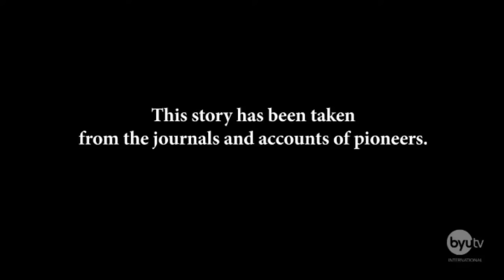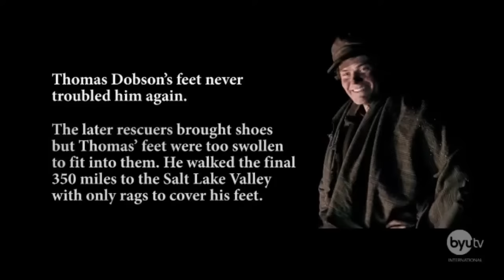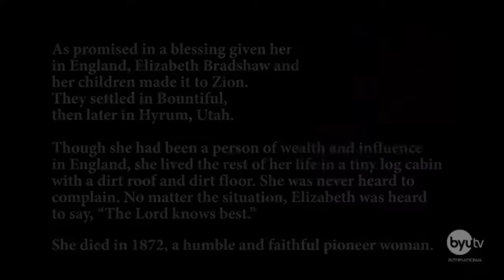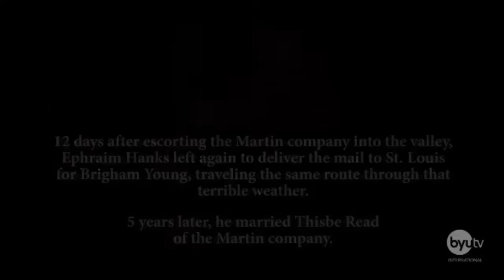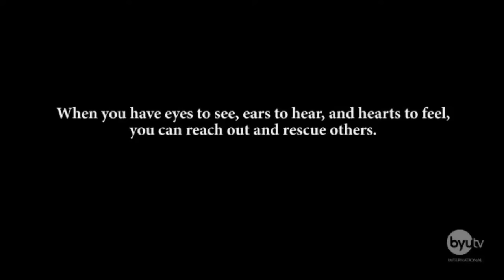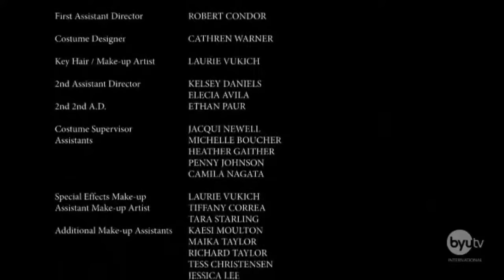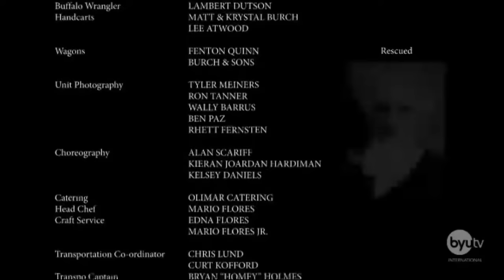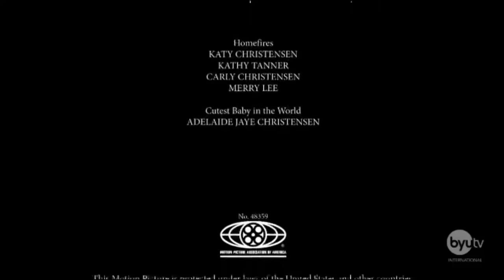El Rescate de Ephaim's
Al escuchar y seguir su corazón, Ephraim Hanks encuentra su camino en la vida y, finalmente, proporciona alivio y rescate a la compañía Martin Handcart . Basada en una historia real. Rescate de Efraín relata la historia de Ephraim Hanks: un salvador de la compañía Martin de carros de mano. Sus aventuras le llevan a unirse a la Iglesia Mormona y conducir en última instancia, uno de los rescates más heroicos de la historia americana. Con un único deseo de ayudar y fortalecer a los demás, Efraín se entera de que cada elección que hacemos puede prepararnos para lo que viene. Él descubre, a pesar de todo, que las decisiones determinan el destino.